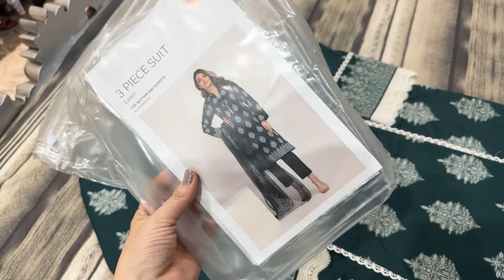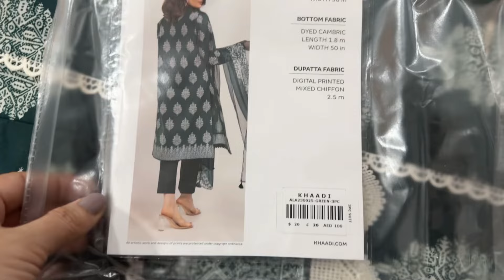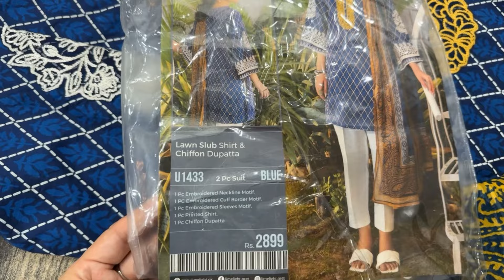Dress designing ideas by Ayesha Rajpoot / printed lawn dress designs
Dress designing ideas by Ayesha Rajpoot / printed dress designs

My instagram link is👇

I'm on Instagram as @ash_fashion_clothing. Install the app to follow my photos and videos.